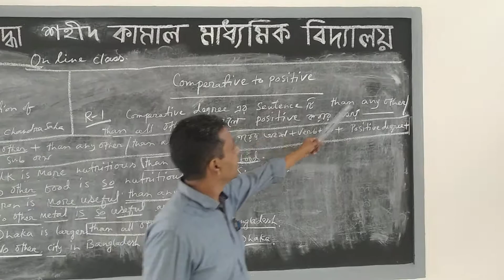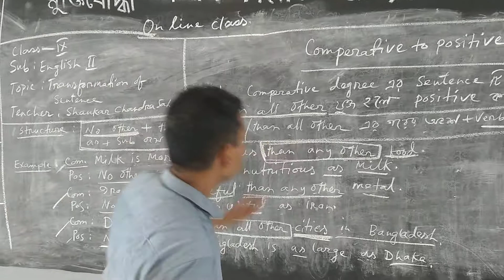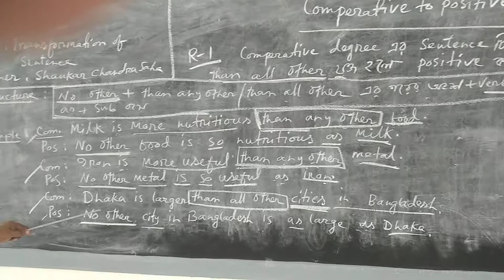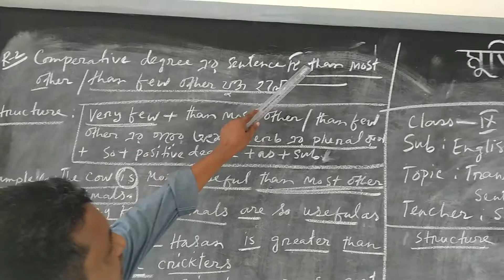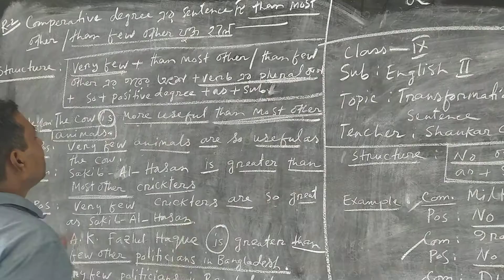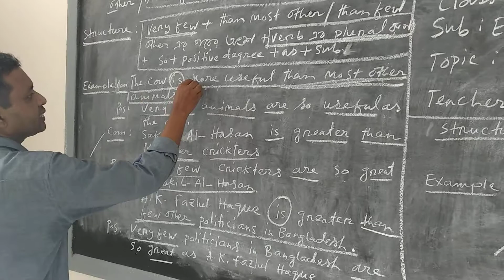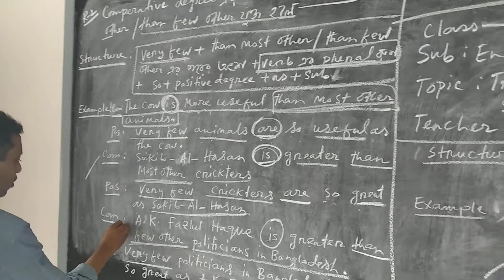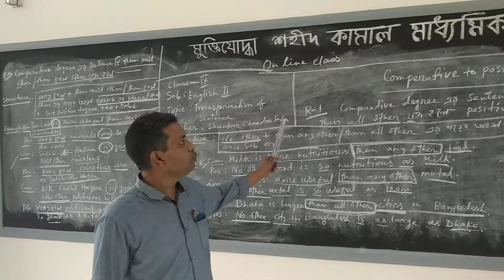MSKSS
Muktijoddha Shahid Kamal Secondary School
Boro Rajapur, Boshurhat, Companigonj, Noakhali
Class - 9
Subject- English 2nd paper
Teacher- Shankar chandra Saha (Asst.Teacher)